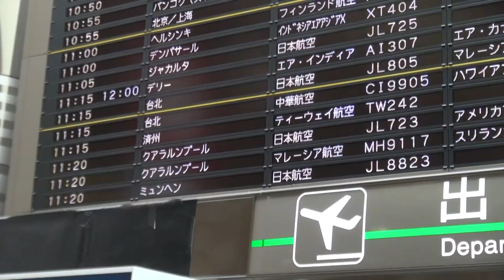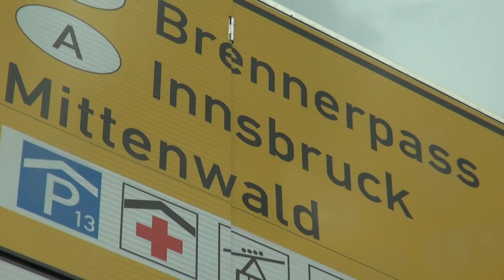【日本代表活動日記】6/2 事前キャンプ地オーストリアに到着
2018FIFAワールドカップロシアに挑むサッカー日本代表は、6月2日、日本を発ち事前キャンプ地のオーストリアに向かいました。
SAMURAI BLUEのサポーティングカンパニーである日本航空株式会社の機材をチャーターして成田から出発。飛行機に乗り込むところで日本航空の皆さんからの温かいセレモニーがあり、多くの方々に見送られながら、日本を後にしました。
ミュンヘン経由で事前キャンプ地のオーストリアに着いたチームは、長時間の移動で固まった身体をほぐすため、グラウンドで軽いランニングを行いました。